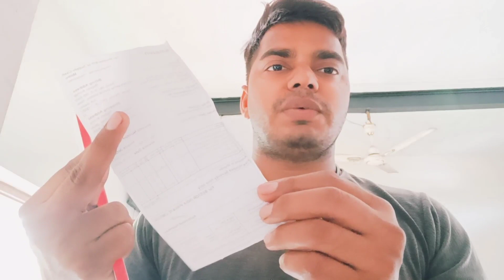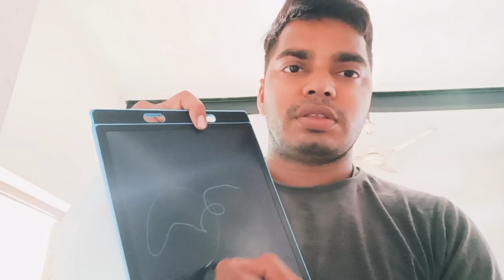avni ka nya writing tablet😍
latest vlog.
new bestor writing tablet.
bestor tablet vlog.
writing tablet vlog.
new writing tablet vlog.
best writing tablet vlog.
writing tablet price.
new writing tablet price.
writing tablet feature.
bestor writing tablet.
avni ki school bus nikal gyi.
avni ki school van nikal gyi.
avni hui school se late.
ayush ki bus nikali.
ayush hua school se late.
ayush or avni hue school se late.
hr tv channel school bus vlog.
latest viral vlog.
hr tv channel ki team ghusi pani ki tanki me.
water tank clean.
water tank clean plan.
water tank.
water tank clean vlog.
hr tv channel vlog.
my first vlog.
first vlog.
hr tv channel.
latest trending viral vlog.
trending viral vlog.
latest first vlog.
aaj hamne chowmin khayi.
chowmin vs momos.